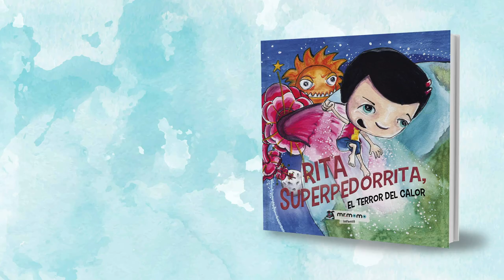RITA SUPERPEDORRITA (BOOKTRAILER)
Argumento :Aquel verano el calor estaba elevando las temperaturas más que nunca y la vida en la ciudad era insoportable.
Este supervillano que tanto nos hace sudar, no imaginaba si quiera que alguien se atrevería a hacerle frente, pero eso sí, de una manera muy original y divertida. ¿Quieres saber cómo una niña normal se convierte en toda una heroína?¿te gustaría unirte a ella en su lucha contra el calor?.
Pues entonces,¿a que esperas para leer esta historia? .
Superpedorrita una historia llena de calor, olor y humor para todos los públicos.